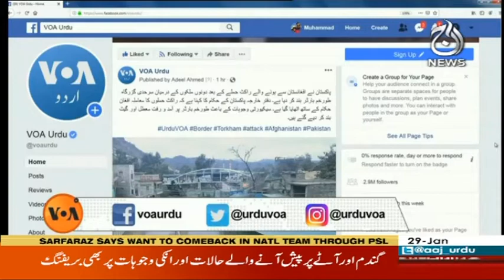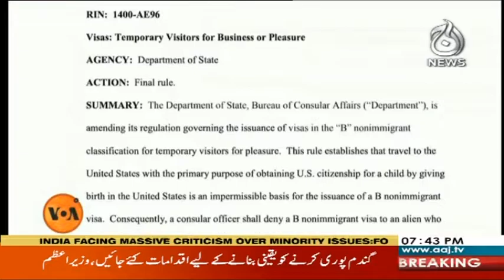View 360 With Sara Zaman | 29 January 2020 | Aaj News